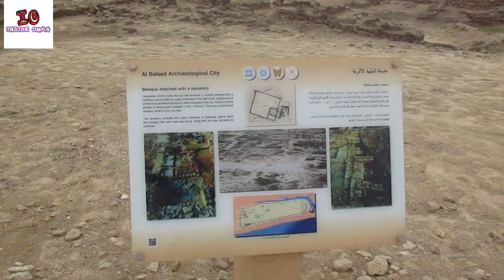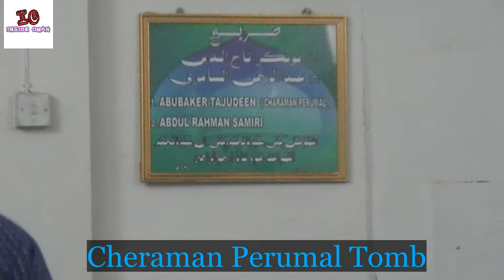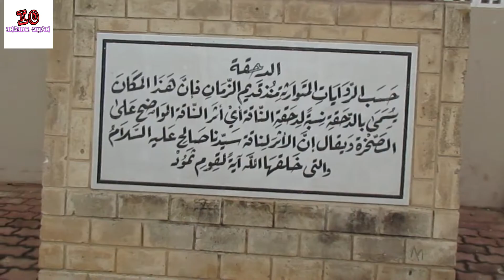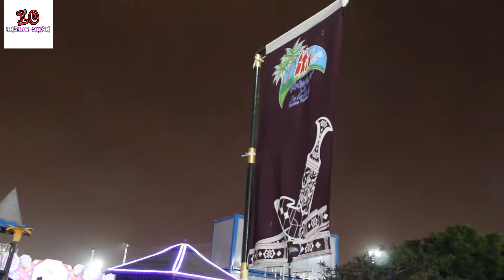The top places to visit in SALALAH | Khareef Season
In this video, we are showing about 10 Places in SALALAH in a 2 day trips.
We have taken Mwasalat Bus Service to travel from Muscat to Salalah.

1. Ain Sahlnoot
2. wadi darbat
3. Ain Tabruq
4. Ain Athum
5. Prophet Hood Tomb
6. Cheraman Perumal Tomb
7. Al Mughsail Beach
8. Al Balid Archeological city
9. Jabal Samhan
10.Footprint of Prophet Saleh's camel.
11. Khareef Festival
You can also visit AIN JARZIZ, AL HOSN PALACE, MIRBAT, AQUA PARK in your visits.